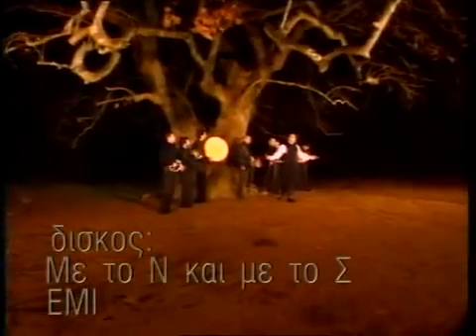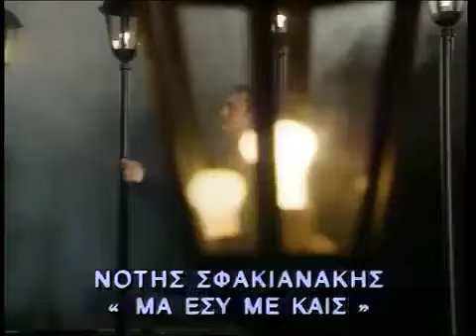ΑΝΗΣΥΧΩ - Notis Sfakianakis(official video clip)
anisiho -notis sfakianakis